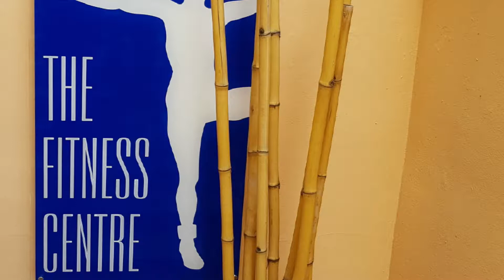Gym Day - Vlog 20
Gym Day is how I'm battling cancer.
unfortunately with cancer I do get ill from time to time so this is my first day back after nearly 2 months.

Gym Day is also how I tackle my mind too. I do gym day every other day and that releases the stress and tension from the daily battle of stupid thoughts.

As you can see I do love the Gym and do go as hard as I can without hurting myself although, looking at my face I'm in pain but good pain.

I set my targets before I go to the gym but usually surpass them. I will not stop until I have achieved what I set out to do.